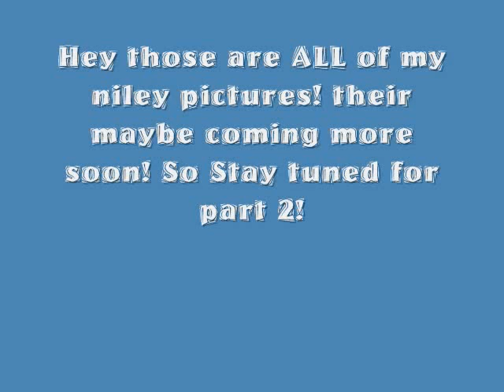Niley Pictures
Me and you together-Hey here are all my niley pics and their awesome! Please visit itsmyworld45.piczo.com